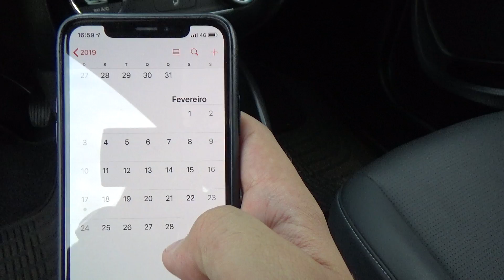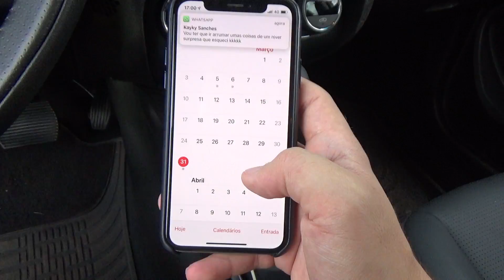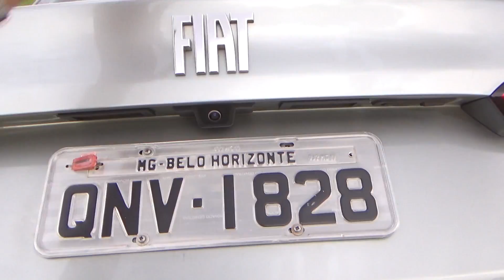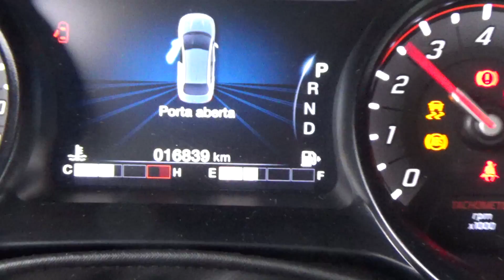TIVE UM PROBLEMA COM A FIAT!! ENTENDA O CASO!!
HOUVE UM PROBLEMA COM A FIAT!! ENTENDA O QUE ACONTECEU!!